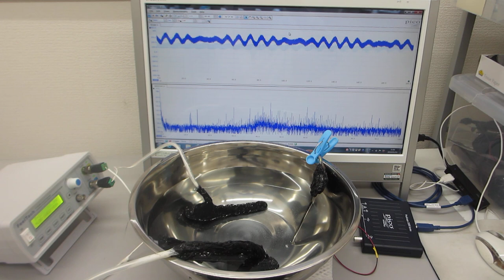表面弾性波の非線形振動現象をコントロールする超音波実験（超音波システム研究所）